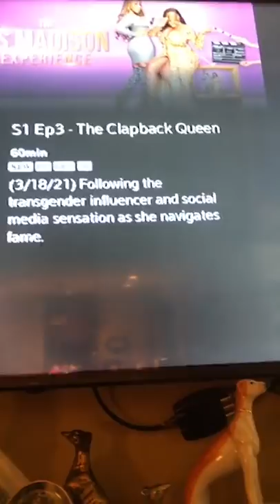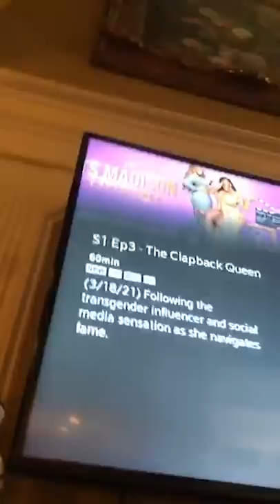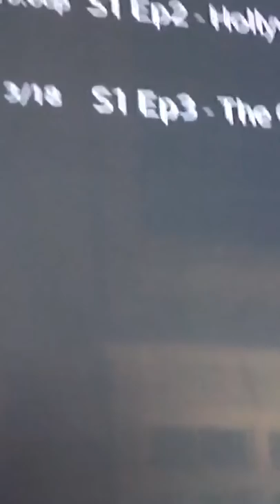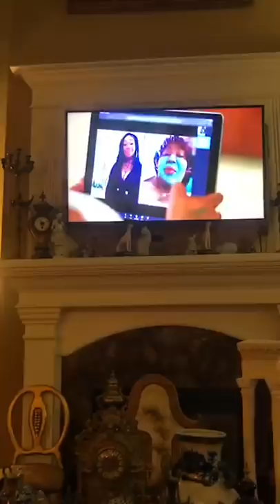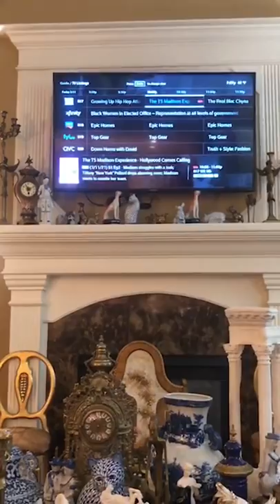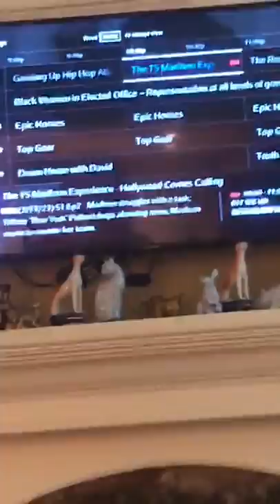Ts Madison "Pre gaming before TsmadisonExperience (pre recorded)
Y’all we goin in on the Twitter!!! Useing hashtags tsmadison tsmadisonexperience and @wetv let’s run it up!!!